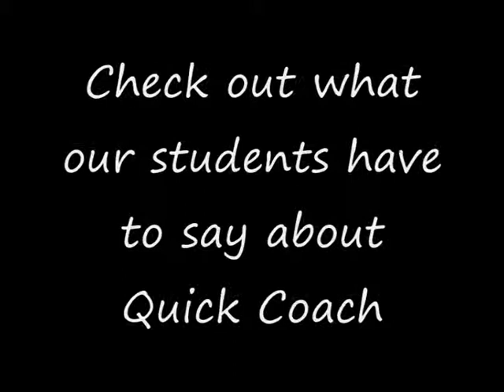Life Coaching course feedback 12